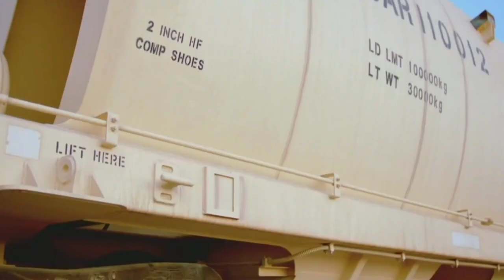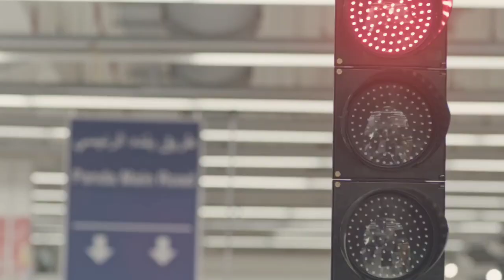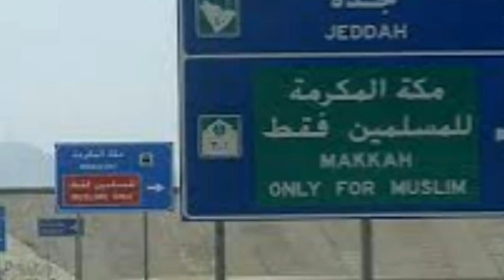सऊदी अरब जाने से पहले देख लें | Amazing Fact About Saudi Arabia In Hindi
Saudi Arabia  Arabic: السعودية‎ as-Saʿūdīyah), officially the Kingdom of Saudi Arabia (KSA; Arabic: المملكة العربية السعودية‎ al-Mamlakah ʿArabīyah as-Saʿūdīyah, About this soundpronunciation (help·info)), is a country in Western Asia constituting the bulk of the Arabian Peninsula. With a land area of approximately 2,150,000 km2 (830,000 sq mi), Saudi Arabia is the largest sovereign state in the Middle East, geographically the fifth-largest in Asia, second-largest in the Arab world after Algeria and 12th-largest in the world. Saudi Arabia is bordered by Jordan and Iraq to the north, Kuwait to the northeast, Qatar, Bahrain, and the United Arab Emirates to the east, Oman to the southeast and Yemen to the south. It is separated from Israel and Egypt by the Gulf of Aqaba. It is the only nation with both a Red Sea coast and a Persian Gulf coast, and most of its terrain consists of arid desert, lowland and mountains. Saudi Arabia is the largest economy in the Middle East as of October 2018 and the 18th largest in the world. The total number of population of Saudi Arabia is 33.4 million with 50% of youth population are under 25.

The territory that now constitutes Saudi Arabia was the site of several ancient cultures and civilizations. The prehistory of Saudi Arabia shows some of the earliest traces of human activity in the world.[10] The world's second-largest religion,[11] Islam, emerged in modern-day Saudi Arabia. In the early 7th century, the Islamic prophet Muhammad united the population of Arabia and created a single Islamic religious polity.[12] Following his death in 632, his followers rapidly expanded the territory under Muslim rule beyond Arabia, conquering huge and unprecedented swathes of territory (from the Iberian Peninsula in the West to modern day Pakistan in the East) in a matter of decades. Arab dynasties originating from modern-day Saudi Arabia founded the Rashidun (632–661), Umayyad (661–750), Abbasid (750–1517) and the Fatimid (909–1171) caliphates as well as numerous other dynasties in Asia, Africa and Europe.

The area of modern-day Saudi Arabia formerly consisted of mainly four distinct regions: Hejaz, Najd and parts of Eastern Arabia (Al-Ahsa) and Southern Arabia ('Asir).[18] The Kingdom of Saudi Arabia was founded in 1932 by Ibn Saud. He united the four regions into a single state through a series of conquests beginning in 1902 with the capture of Riyadh, the ancestral home of his family, the House of Saud. Saudi Arabia has since been an absolute monarchy, effectively a hereditary dictatorship governed along Islamist lines.[19][20] The ultraconservative Wahhabi religious movement within Sunni Islam has been called "the predominant feature of Saudi culture", with its global spread largely financed by the oil and gas trade.[19][20] Saudi Arabia is sometimes called "the Land of the Two Holy Mosques" in reference to Al-Masjid al-Haram (in Mecca) and Al-Masjid an-Nabawi (in Medina), the two holiest places in Islam. As of 2013, the state had a total population of 28.7 million, of which 20 million were Saudi nationals and 8 million were foreigners.[21] As of 2017, the population is 33 million. The state's official language is Arabic.

Petroleum was discovered on 3 March 1938 and followed up by several other finds in the Eastern Province. Saudi Arabia has since become the world's second largest oil producer behind the U.S. and exporter, controlling the world's second largest oil reserves and the sixth largest gas reserves. The kingdom is categorized as a World Bank high-income economy with a high Human Development Index and is the only Arab country to be part of the G-20 major economies. The state has attracted criticism for its treatment of women and use of capital punishment. Saudi Arabia is an autocratic monarchy,[27][28] has the third-highest military expenditure in the world and SIPRI found that Saudi Arabia was the world's second largest arms importer in 2010–2014.[31] Saudi Arabia is considered a regional and middle power. In addition to the GCC, it is an active member of the Organisation of Islamic Cooperation and OPEC.